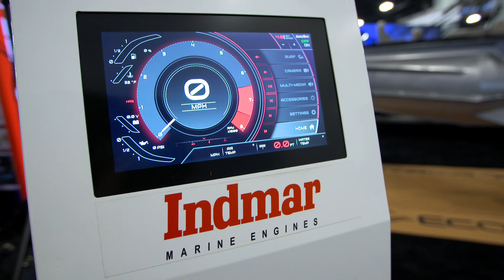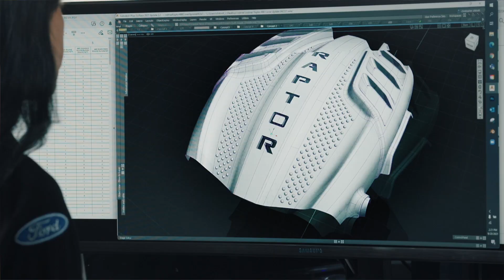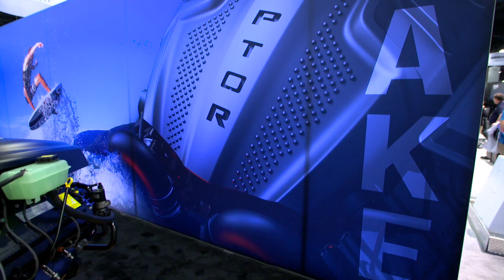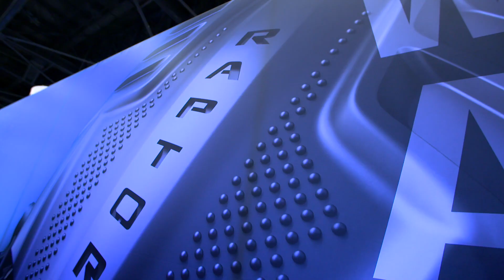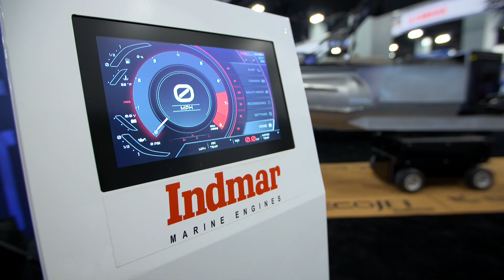Indmar Experience the Future of Pontoon Boats Press Conference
Preview breakthrough technology that is revolutionizing the pontoon boat as we know
it, check out the all-new look of the Raptor Series and celebrate Indmar Marine
Engines 50th Anniversary.

Witness a new revolution unfold as the pontoon boat of the future makes it’s first
public debut at the Miami International Boat Show. Be the first to see it and meet
executives and engineers behind the breakthrough technology and Indmar’s
partners from Ford Motor Company and Roush Performance.